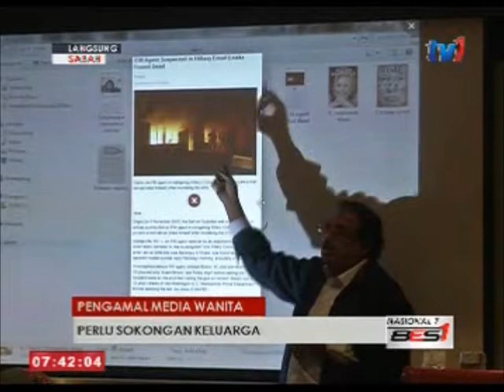LANGSUNG DARI SABAH 7 PAGI [8 DIS 2016]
Untuk mengikuti berita dari Sabah, kita bersama. ADRIAN SOIDI .di Studio Berita RTM Kota Kinabalu.

PENERBIT : ROSNAH JALKUL
PENYUNTING VISUAL : NINA MAZIELA MOHAMAD
PENGARAH STUDIO : JULIANA BANGOT
PEMBANTU SKRIP : RITAH ALOYSIUS